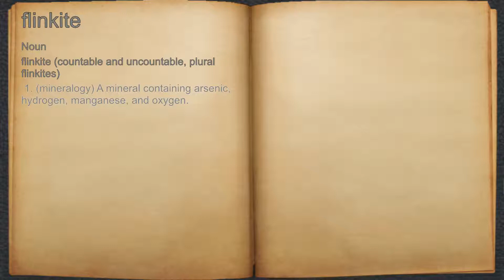What does flinkite mean?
A spoken definition of flinkite.

Intro Sound:
Typewriter - Tamskp